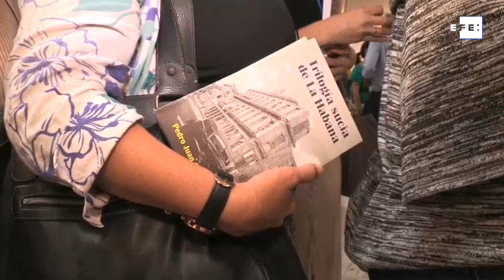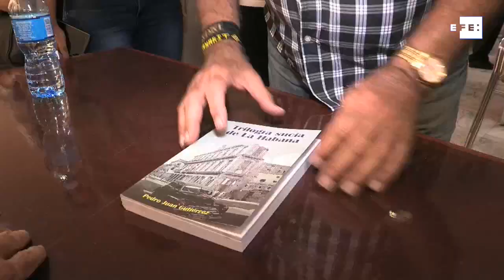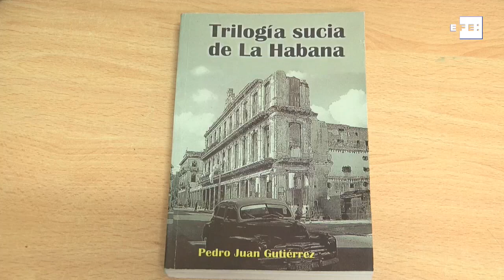"Trilogía sucia de La Habana" de Gutiérrez se publica en Cuba 20 años después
La Habana, 15 feb (EFE).- Dos décadas después de su publicación en España, ve la luz en Cuba la "Trilogía sucia de La Habana", un brutal retablo de las penurias del "periodo especial" que costó a su autor, Pedro Juan Gutiérrez (Matanzas, 1950), años proscrito de las letras cubanas.

Imágenes: Felipe Borrego.